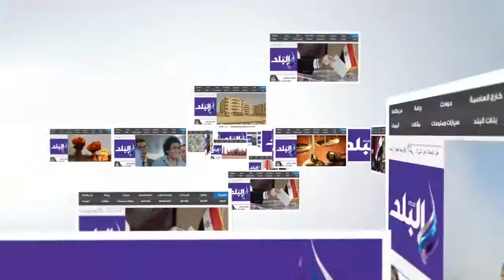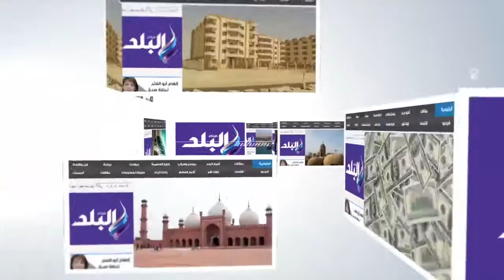صدى البلد | منازل صفط النور ببني سويف تسبح في برك"المجاري"